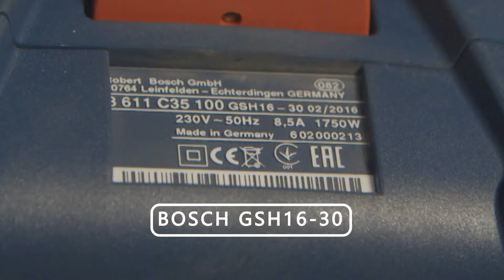XINPU VS BOSCH - SERIES 4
This video is for the efficiency comparison between SIMKO SH1700-30HA and BOSCH GSH 16-30 PLUS.